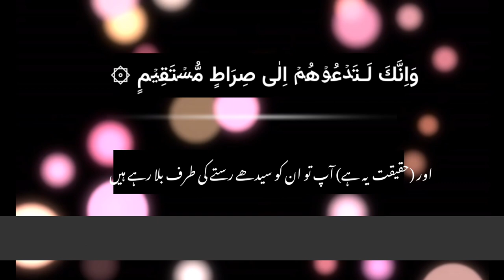tilawat e quran, awaz quran tilawat, tilawat, daily quran tilawat, woman tilawat e quran,